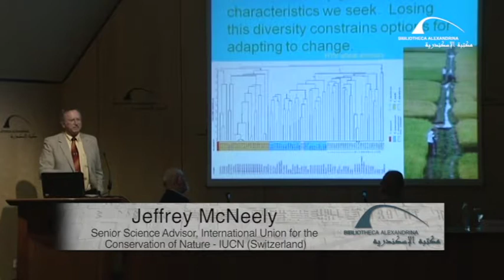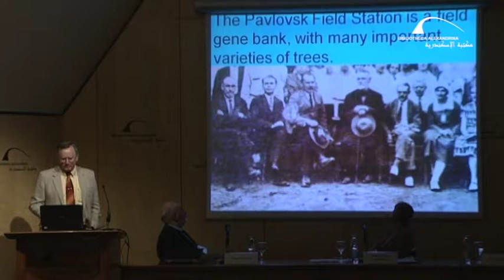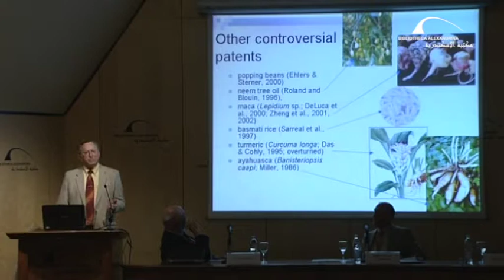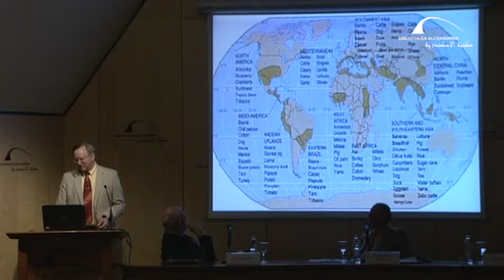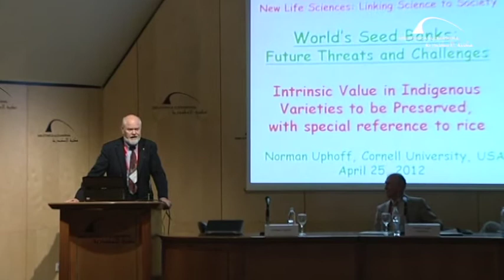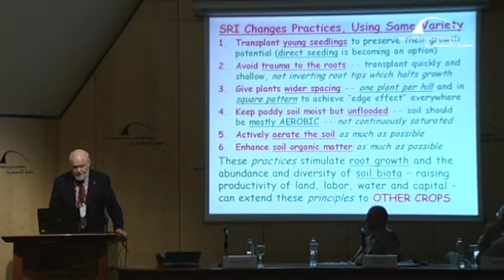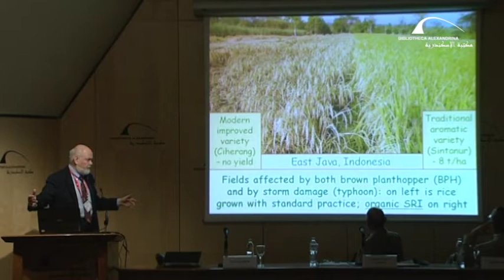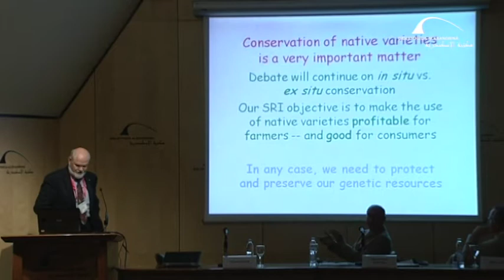BVA 2012 - World’s Seed Banks: Future Threats and Challenges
The Bibliotheca Alexandrina organized its Sixth International Biennial Conference, BioVisionAlexandria on 22nd to 25th of April 2012. The theme of BioVisionAlexandria 2012 Conference was "New Life Sciences: Linking Science to Society" which aimed at addressing the role science could play in achieving a fair, equal and just society, not just through scientific research but also policy adjustment. At the conference, we aimed at gathering representatives and leaders in science, industry and society to identify and set the priorities needed to rebuild society and help it reach its full potential.

This was panel B3 that was under the title “World’s Seed Banks:
Future Threats and Challenges” (Food and Agriculture)